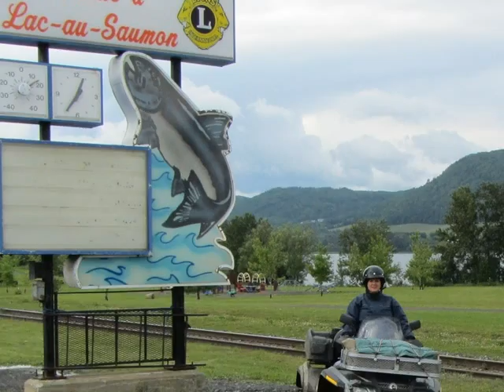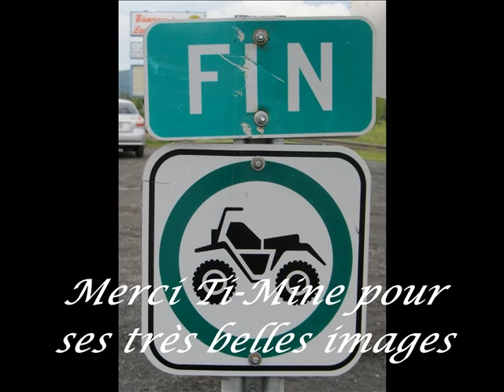Amqui ti-mine.wmv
ride vtt